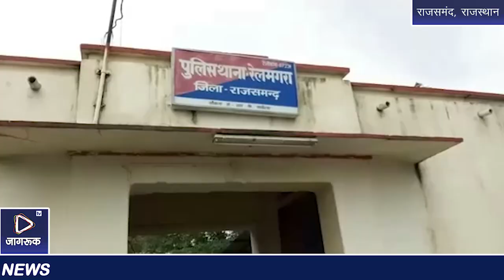Jagruk TV राजसमंद: बिना मास्क प्रतिष्ठानों पर बैठे व्यापारियों, वाहन चालकों के बनाए चालान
Jagruk TV

बिना मास्क प्रतिष्ठानों पर बैठे व्यापारियों, वाहन चालकों के बनाए चालान

न्यायालय में प्रस्तुत होगा इस्तगासा

रेलमगरा कस्बे में मॉडीफाईड लाॅकडाउन के बाद खुले प्रतिष्ठानों पर बैठने वाले व्यापारियों को अनिवार्य रूप से मास्क का उपयोग करने के निर्देशों के बावजूद मास्क का उपयोग नहीं करने वाले व्यापारियों एवं वाहन चालकों के विरूद्ध पुलिस ने चालान बनाए हैं।

थाना अधिकारी छगन पुरोहित के निर्देशन में एएसआई शंकरसिंह, भंवरसिंह एवं कमलेन्द्रसिंह आदि ने विशेष अभियान चलाते हुए मुख्य बस स्टेण्ड, कांकरोली मार्ग, गिलूण्ड मार्ग, दरीबा मार्ग एवं सदर बाजार में व्यापारिक प्रतिष्ठानों पर पहुंचकर जांच की एवं बिना मास्क पहने मिले व्यापारियों सहित बिना मास्क पहने घूम रहे 20 लोगों के चालान बनाए एंव दुपहिया वाहन पर एक से अधिक सवार होकर जा रहे करीब 30 चालकों के विरूद्ध कानूनी कार्यवाही की।

पुलिस ने बताया कि बिना मास्क पहने ईधर उधर घूमने अथवा दूकानों पर बैठने वाले लोगों के विरूद्ध इस तरह की कानूनी कार्यवाही करते हुए न्यायालय में इस्तगासा प्रस्तुत किया जाएगा।

बाइट छगन पुरोहित थाना प्रभारी रेलमगरा

राजसमंद से जागरूक टीवी के लिए नरेंद्र सिंह खंगारोत की रिपोर्ट